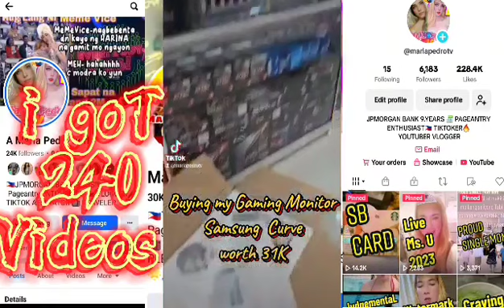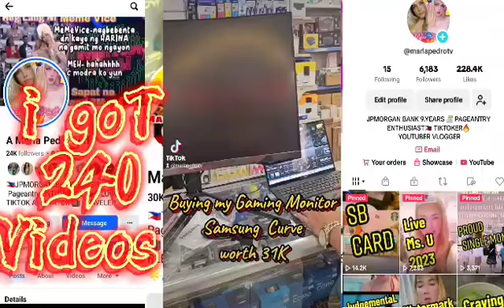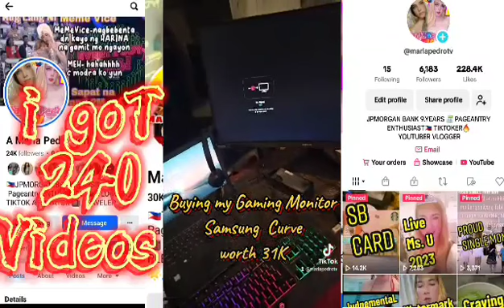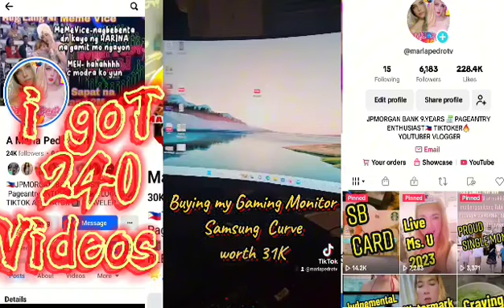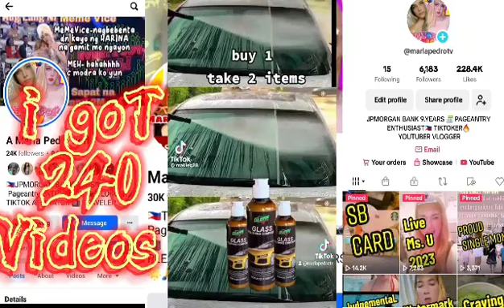BUYING my SAMSUNG Curved Gaming Monitor ❤️ be Inspired, be STRONG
mariapedrotv __ my INSPIRATIONAL STORIES 💦♥️💋🌟💫✨🗯💭✨️💥BUYING my
 SAMSUNG Curved Gaming Monitor
❤️♥️♥️💦be Inspired, be STRONG,

HELLO hello Mga FRENNY, ✨💦
here's my LINK in TIKTOK 🍑💦🙏